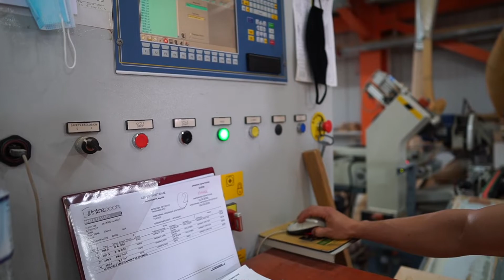IntraDOOR Interior Door Industry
IntraDOOR, one of the first companies that to be equipped with highly sophisticated CNC machines, covers fully all requirements with prompt services. Focusing on improving quality and reducing construction time, in recent years we carry out an investment in machinery, equipment and skilled human resources in this direction. Cutting-edge robotic finishing unit which use organic, environmentally friendly material, fully satisfies consumers. The continuous renewal of patterns associated with of innovative solutions of production, intraDOOR guarantee that will always remain a leader and always will be ready to meet the increasing customer demands. As a result, there is a flexible production in countless projects and colour variations.